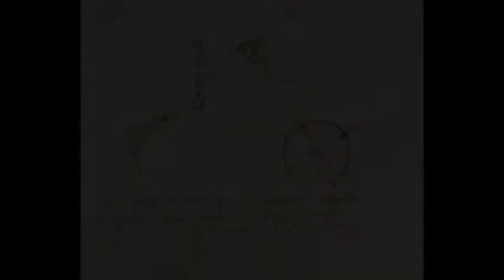15th century lifenaut, invented by Leonardo Da Vinci